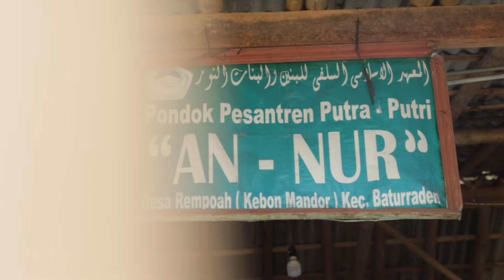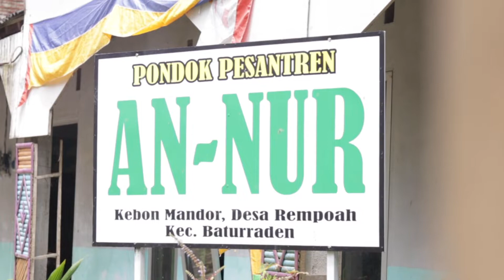Membangun Pondok Karena Perintah Guru - PONPES AN-NUR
Pondok Pesantren An Nur adalah salah satu dari sekian pondok pesantren yang ada di Wilayah Kabupaten Banyumas yang berada di Desa Rempoah Kecamatan Baturraden.

Mengawali saat tahun 2003 dulu , Kyai Fasihin muda saat itu setelah selesai mondok di PP An Nur Kedungbanteng asuhan Almaghfurlah KH. Muhammad Ridwan Sururi ( Kyai Iket ).

Demi bakti dawuh terhadap Guru , Kyai Fasihin waktu itu memulai untuk mengajarkan apa yang sudah beliau dapatkan saat dulu mondok di tempat KH Muhammad Ridwan Sururi. Dimulai dari mengajarkan ngaji di lingkungan serta anak anak sekitar Kyai Fasihin mukim.

Singkat cerita di tahun 2007 ,  Guru pun kembali dawuh kepada Kyai Fasihin serta para wali santri untuk segera bisa di bangun pondok pesantren. Alhamdulillah dengan seizin ALLOH SWT , serta dukungan dari jamaah serta warga masyarakat sekitar akhirnya terbelilah tanah pertama seluas 50 ubin untuk membangun pondok pesantren.

Banyak cerita tentang arti BERPROSES dalam membangun Pondok Pesantren , mengajarkan nilai & ajaran Islam yang luhur , bakti taat terhadap Orang Tua / Guru.

Semoga kita semua bisa mengambil hikmah & manfaat dari perjalanan Proses Pendirian Pondok AN NUR Rempoah Baturraden Banyumas ini.